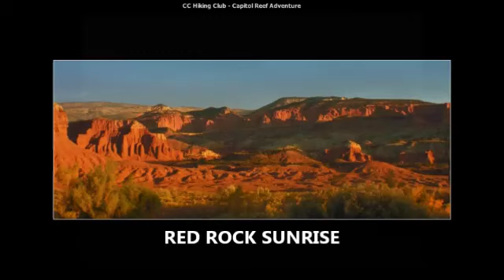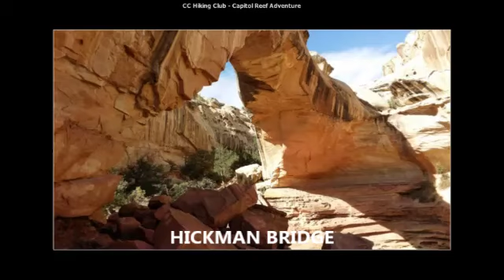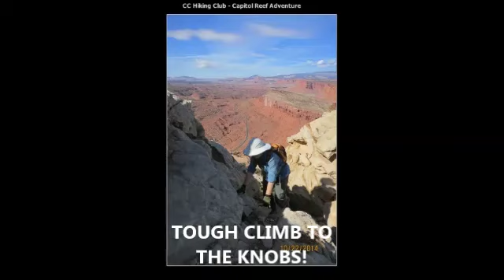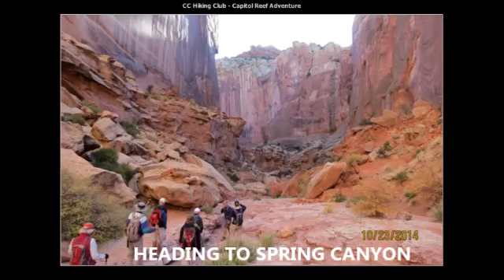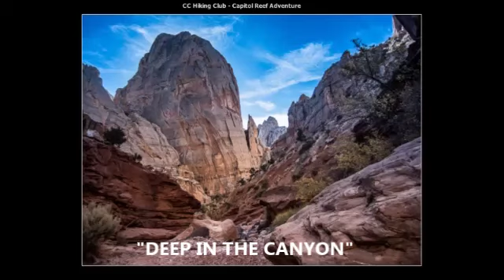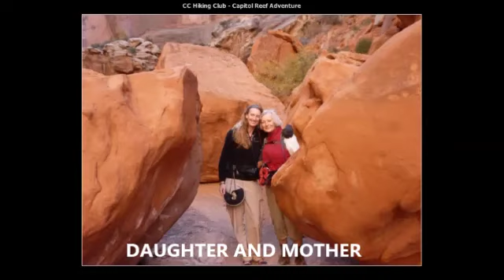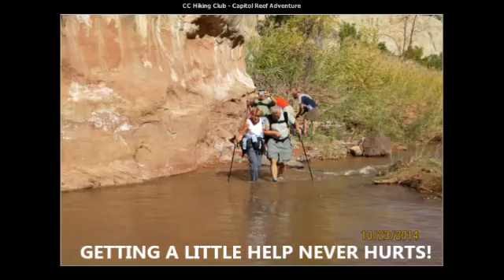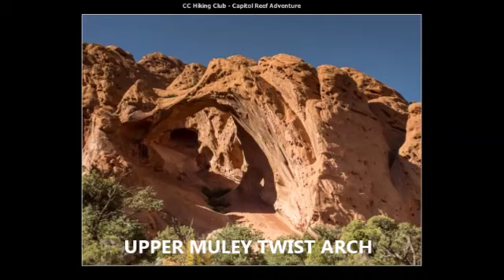CCHC_Capitol Reef_2014_YouTube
Hiking Navajo Knobs and Spring Canyon